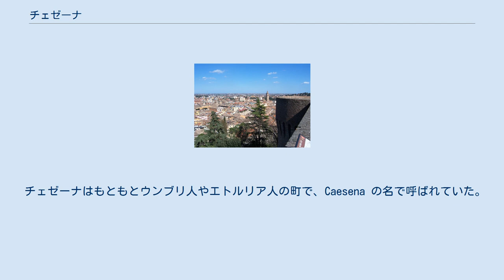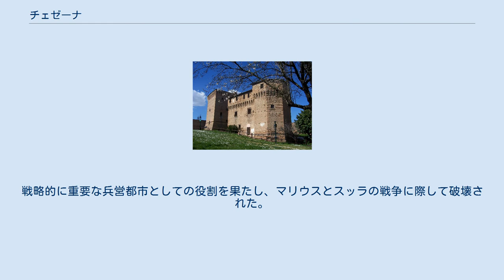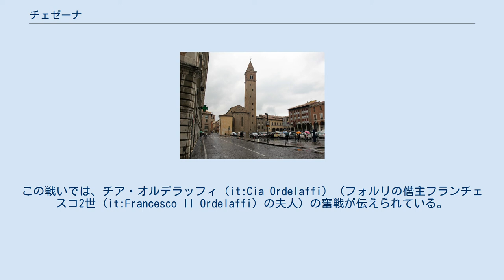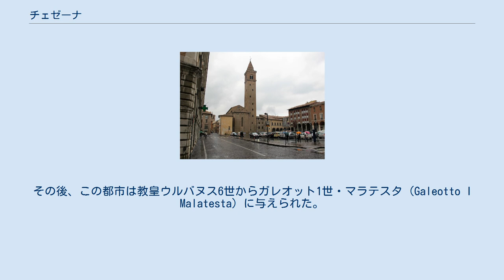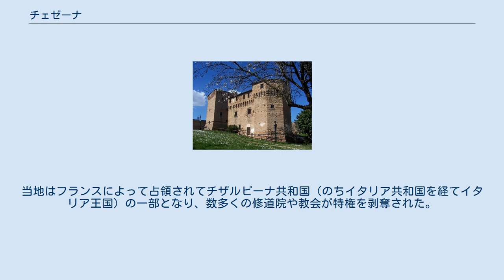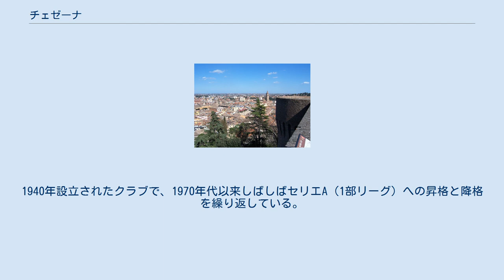チェゼーナ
フォルリ＝チェゼーナ県のコムーネ
チェゼーナ（イタリア語: Cesena）は、イタリア共和国エミリア＝ロマーニャ州にある都市であり、その周辺地域を含む人口約9万7000人の基礎自治体（コムーネ）。
フォルリ＝チェゼーナ県の県都の一つ（もう一つはフォルリ）で、県内ではフォルリに次ぐコムーネ人口を有する。
 古代以来の歴史を持つ都市で、ルネサンス期にはマラテスタ家のもとで繁栄し、ヨーロッパ最古の市民図書館とされるマラテスティアーナ図書館が開設された。
18世紀から19世紀にかけて3人の教皇を輩出している。
 フォルリ＝チェゼーナ県東部に位置する。
フォルリと並んで、フォルリ＝チェゼーナ県の県都である。
 フォルリ＝チェゼーナ県概略図 隣接コムーネ 隣接するコムーネは以下の通り。
RAはラヴェンナ県所属。
 チェゼーナはもともとウンブリ人やエトルリア人の町で、Caesena の名で呼ばれていた。
ガリア人が短期間支配下に置いたのち、紀元前3世紀にローマ人（共和政ローマ）の手に渡った。
戦略的に重要な兵営都市としての役割を果たし、マリウスとスッラの戦争に際して破壊された。
大プリニウスはチェゼーナの葡萄酒が最も美味であると言及している。
 ドゥオーモ 中世初期には、東ローマ帝国のラヴェンナ総督領と、ランゴバルド王国の国境の都市であった。
754年にフランク王国のピピン3世がこの地を征服し、ローマ教皇に寄進された（ピピンの寄進）。
教会領となったのちは教皇直轄領になったりラヴェンナ大司教領になったりが繰り返され、12世紀後半には短期間ながら市民共和国が成立（1183年 – 1198年）、その後は教皇と神聖ローマ皇帝の間で長きにわたる争奪が繰り広げられた。
オルデラッフィ家 (it:Ordelaffi) が短期間支配したが、1357年にはアルボルノス枢機卿 (Gil Álvarez Carrillo de Albornoz) 率いる教皇軍による長い攻囲戦の末にその支配は終焉を迎えた。
この戦いでは、チア・オルデラッフィ (it:Cia Ordelaffi) （フォルリの僭主フランチェスコ2世 (it:Francesco II Ordelaffi) の夫人）の奮戦が伝えられている。
 八聖人戦争中の1377年、コムーネ（市民共同体）はささやかな反乱をおこした。
この反乱はロベール・ド・ジュネーヴ枢機卿（のちの対立教皇クレメンス7世）の指揮の下、傭兵隊長ジョン・ホークウッド（ジョバンニ・アクート）が率いるブルトン人部隊によって鎮圧された。
この際、教皇グレゴリウス11世の教皇特使としてふるまったジョン・ホークウッドは、2500人ないし5000人と言われる市民を殺害した。
当時の戦争法でも残虐行為とみなされたこの一件は非難を浴び、司令官であったロベールは「チェゼーナの虐殺者」（Boia di Cesena）の汚名で呼ばれることとなった。
その後、この都市は教皇ウルバヌス6世からガレオット1世・マラテスタ (Galeotto I Malatesta) に与えられた。
 マラテスティアーナ城 マラテスタ家 (it:Malatesta) がこの都市を統治した1379年から1465年にかけて、チェゼーナは復興し、繁栄を遂げた。
都市を見下ろす丘の上には城が再建された（マラテスティアーナ城 (Rocca Malatestiana) ）。
「マラテスタ・ノヴェッロ」（Malatesta Novello）ことドメニコ・マラテスタ (it:Domenico Malatesta) が城の近くに開設したマラテスティアーナ図書館は、ルネサンス期の図書館の好例であり、多くのすぐれた写本を所有した。
 1465年にノヴェッロが没すると、チェゼーナは再び教皇領に戻った。
1500年にはチェーザレ・ボルジアがこの都市を手に入れ、短命に終わった彼のロマーニャ公国の首都となった。
 その後のチェゼーナは、教皇領の地方都市の一つとなった。
18世紀後半から19世紀前半にかけての教皇を長く務めたピウス6世とピウス7世がチェゼーナの生まれであり、またピウス8世がチェゼーナ司教を務めていたことから、「三教皇の都市」（Città dei tre Papi）の名で呼ばれた。
 ピウス6世（在位：1775年 - 1799年）・ピウス7世（在位：1800年 - 1823年）の時代はナポレオン戦争の時代である。
当地はフランスによって占領されてチザルピーナ共和国（のちイタリア共和国を経てイタリア王国）...